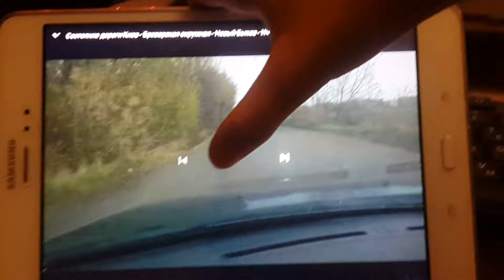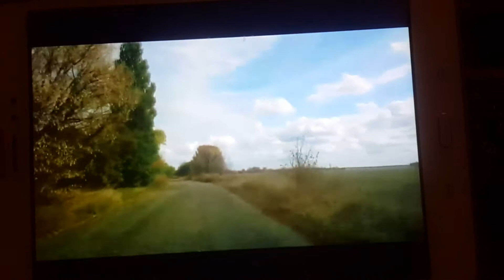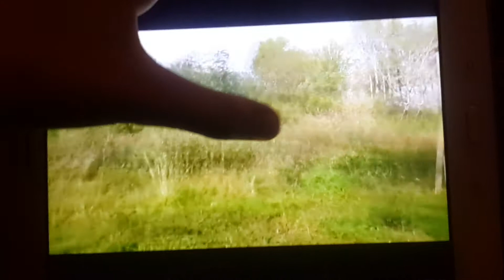Траса на прилуки vs machinima sound electroids